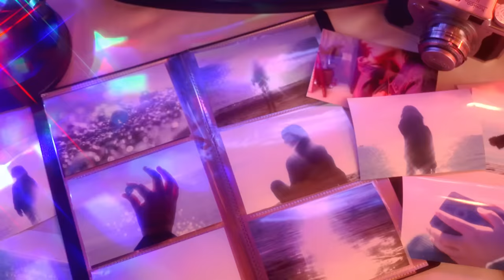【Rainych & evening cinema】 RIDE ON TIME - Tatsuro Yamashita ｜ Official Music Video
💫 RIDE ON TIME by Tatsuro Yamashita is a gem known not only by City Pop enthusiasts but by people of all backgrounds. Listening or singing to it gives off the feeling of chasing the setting sun enthusiastically, unbound by any burdens. An energetic song with a catchy chorus, a beautiful combination which resulted in this masterpiece. I'm glad to be given the opportunity to cover such a nostalgic song and reminisce about the good old days once more. On another note, we had not only Harada-san but the other members of evening cinema in this project! This makes the cover of “RIDE ON TIME” a co-production between Rainych and evening cinema ^^ We also had the pleasure of working again with Kamin-san for the cute cover art (where the girl is depicted as if she is recovering from a broken heart after being uncertain about love, which led her to part ways with someone that she’d loved in the previous two songs) and Dian’s team for the music video. Together, we worked towards producing this cover and we hope you'll enjoy it as much as we do ^^

▶▶ Original Credits:
“RIDE ON TIME ”
Words: Tatsuro Yamashita

▶▶Cover Credits
RIDE ON TIME
Vocal: Rainych
All Instruments: evening cinema

Creative Director: @dian-official
Film Production: XL-Universe Co.,Ltd.
Film Producer: Gen Ken
Cinematographer: Dongshan
Lighting Director: Higasiyama
Editor: SHUSI
Visual Effects: XL-Universe Co.,Ltd.
Set Design: Lucy
Location Cooperation: Opon
Illustration: Kamin

✧evening cinema✧
HP